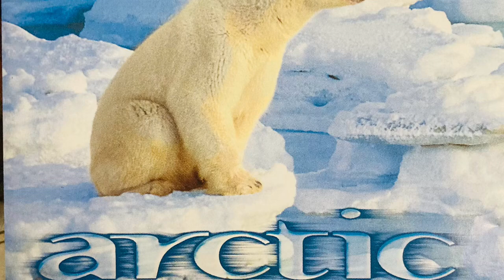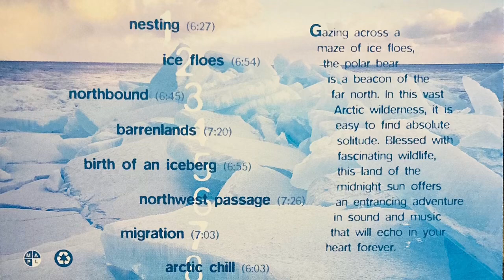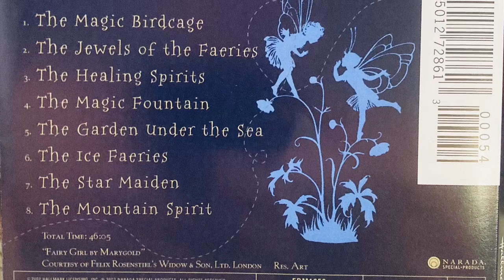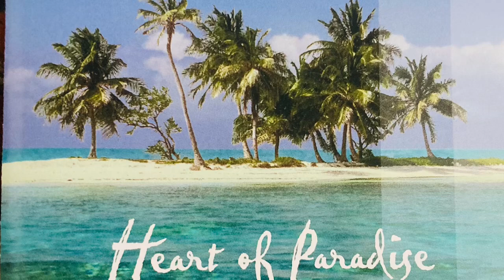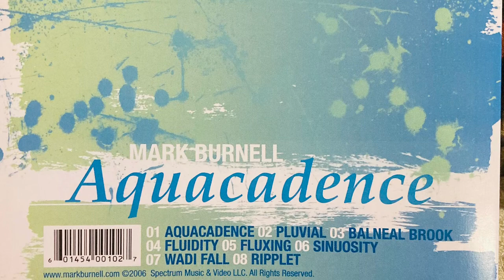Radio Green Goddess Music Update 6/25/24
Please relax with the healing sounds of Radio Green Goddess, my hobby online radio station